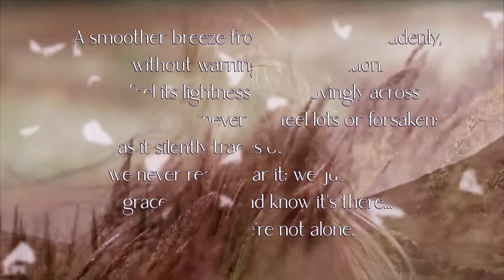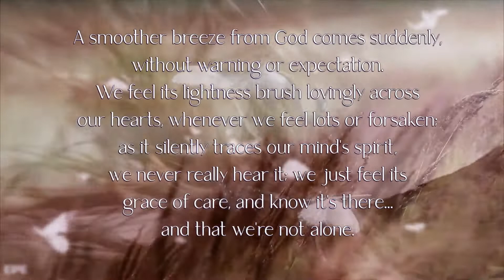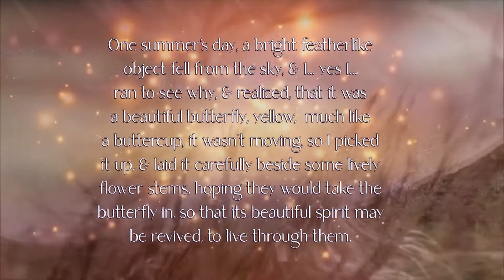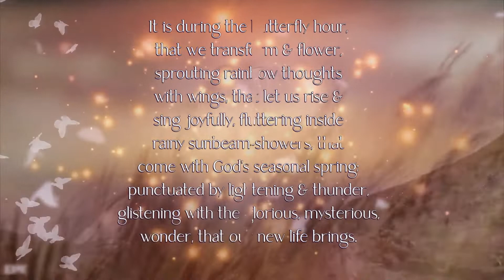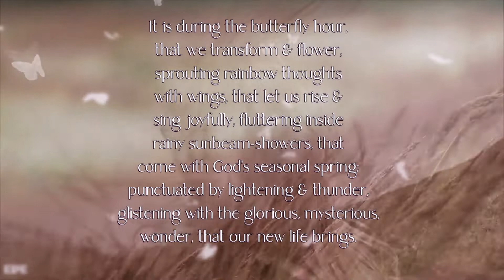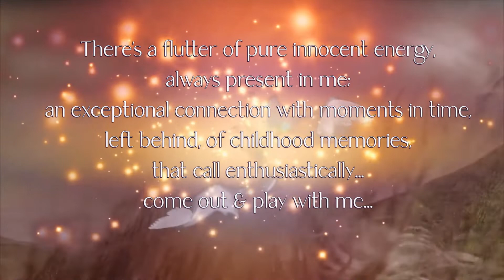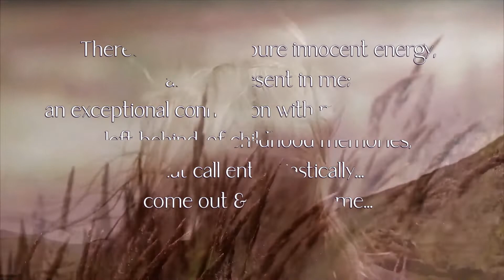The Butterfly Of The Lord 2 By Carole Thompson